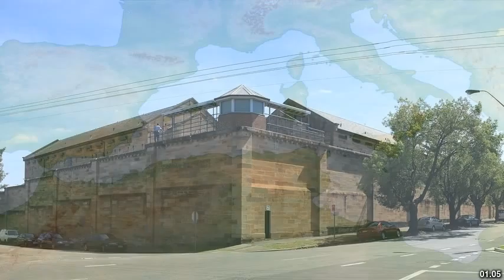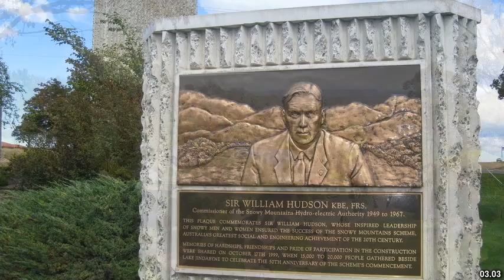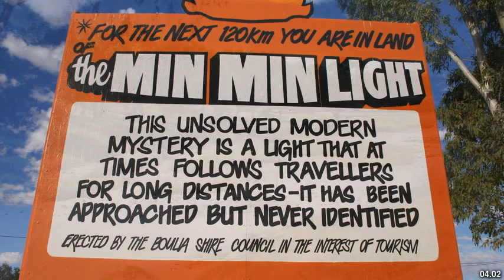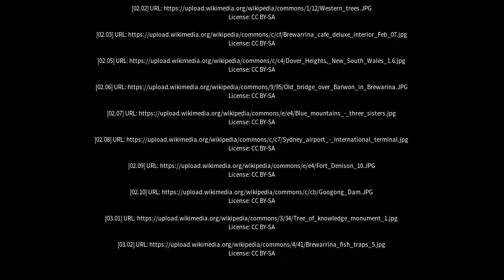Best places to visit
Best places to visit - Brewarrina (Australia) Best places to visit - Slideshows from all over the world - City trips, nature pictures, etc.